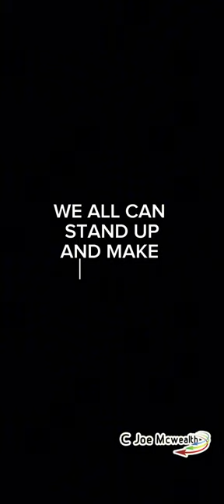Nigeria Givernment transportation system in Abuja all the lies for 2024